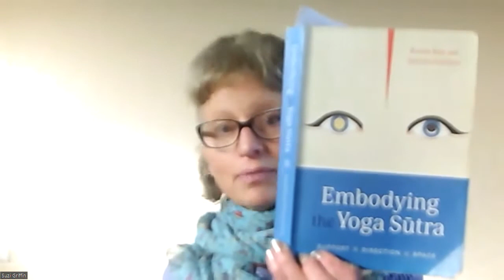The Philosophy of Yoga | Suzi Griffin and Mary Bailey | Quaker Talk 2022-11-23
Suzi Griffin and Mary Bailey discuss the philosophy of Yoga...
00:00 Mary and the group discuss their thoughts on yoga.
26:44 Suzi joins the meeting and takes the discussion deeper.

If you want to know more you can contact Suzi at:  suzigriffin @ icloud.com